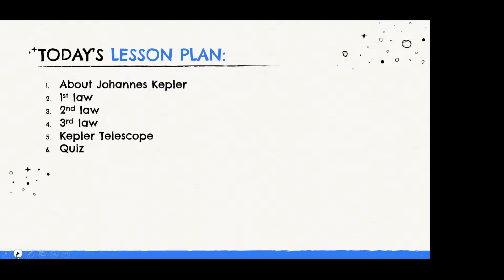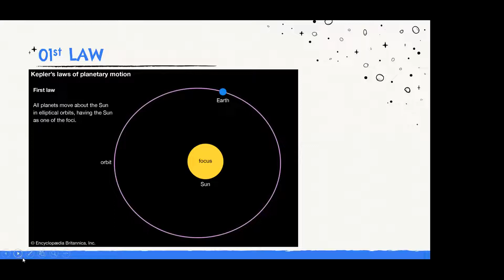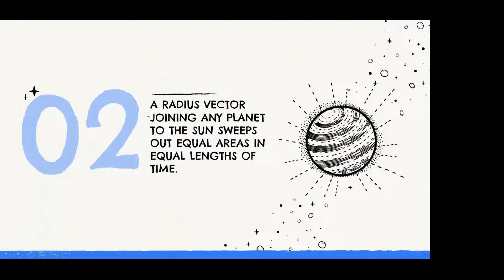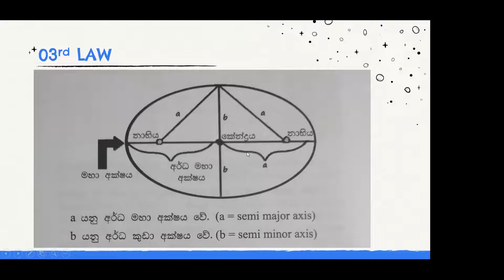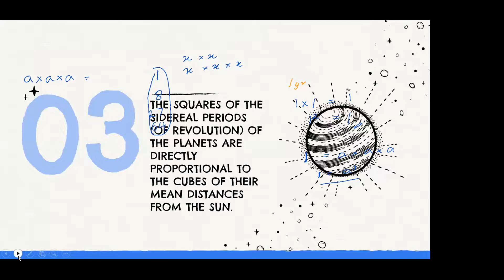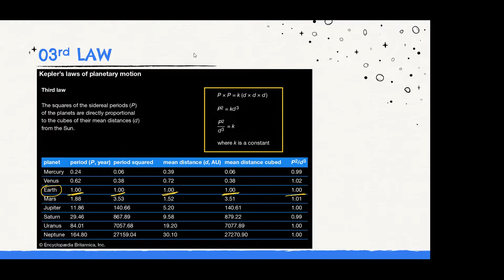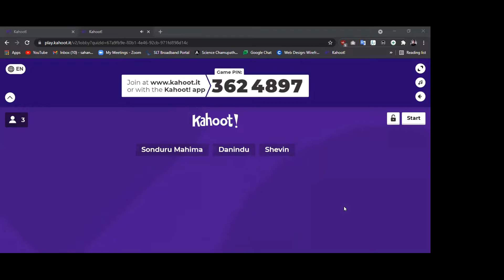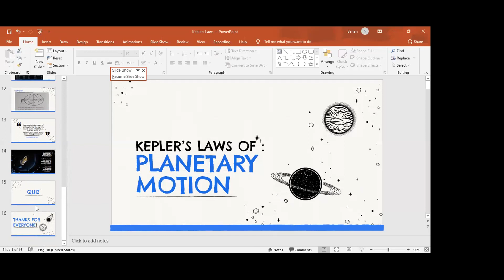Beyond The Sky - Keplar's Laws of Planetary Motion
This is a lecture series done to increase the astronomical knowledge of the students of our school who are interested in astronomy. This weekly lecture series is a project which has been happening for many years and continues on its mission of educating the students of Royal College in the fields of astronomy. It consists of a lecture on a specific subject conducted by a member or an invited lecturer every week with regards to a syllabus made by the quiz team captain.